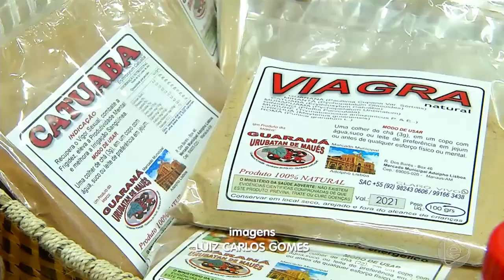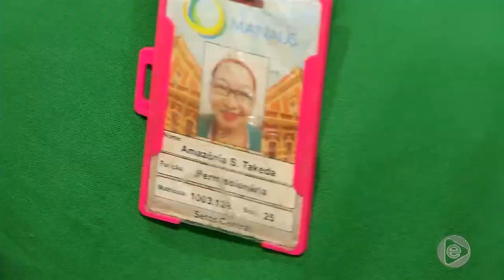6 Horas Notícias – 06 09 2019 02º Bloco